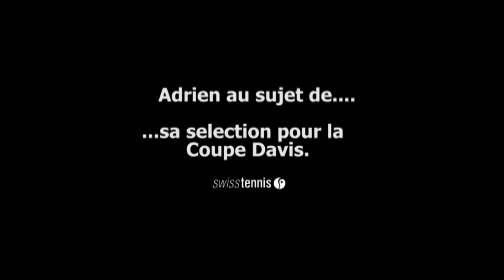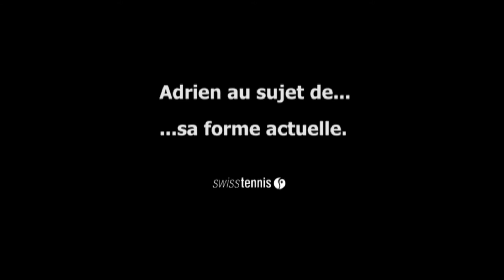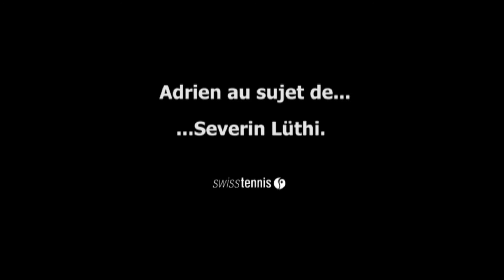Interview avec Adrien Bossel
Un interview avec Adrien Bossel, le nouveau membre de l'équipe Suisse de Coupe Davis.